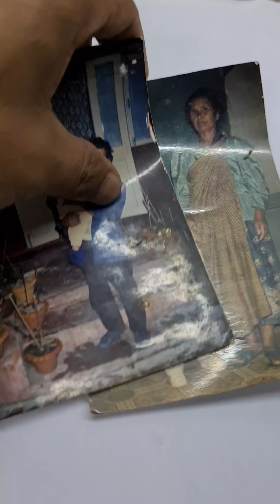Restoration of photos in a single frame through Painting (Time-lapse)